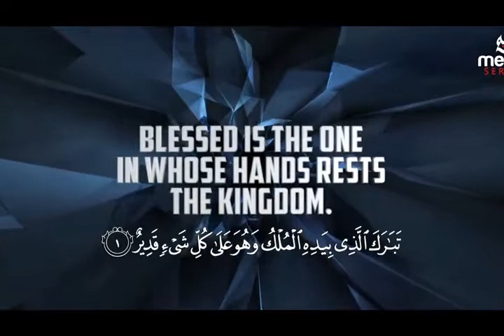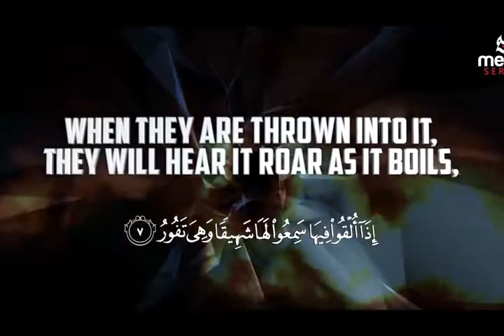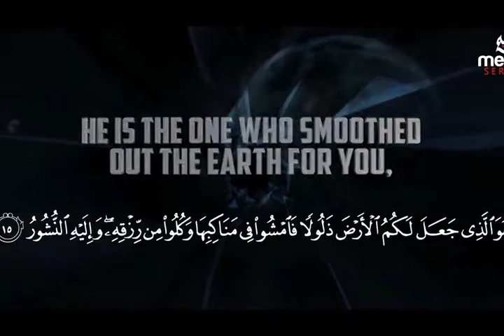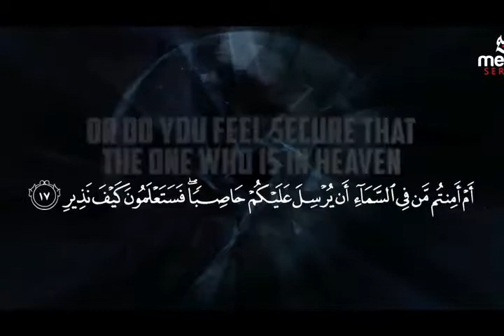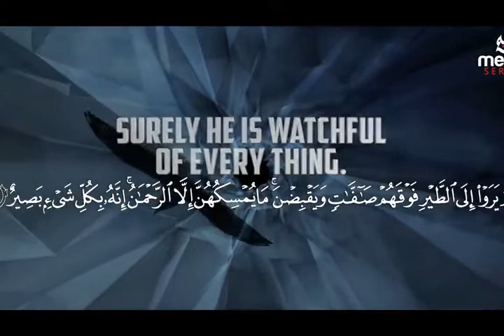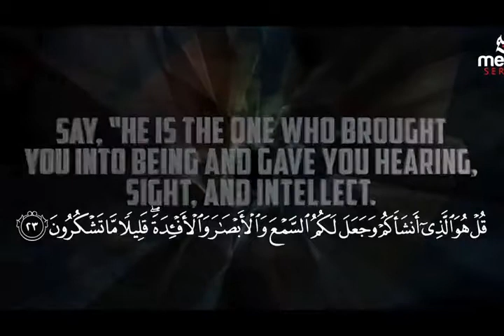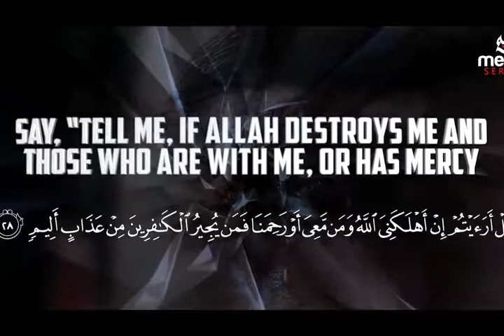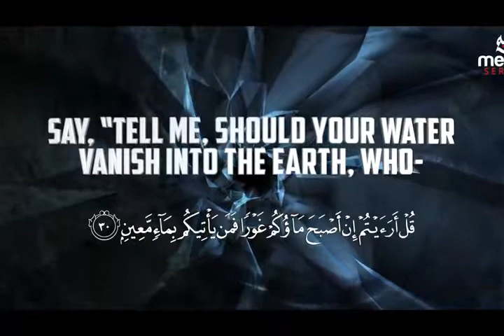COURT HOUSE FOR MUDSLIMS